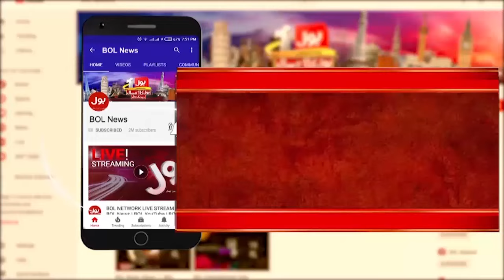Pakistan Army Chief Big Statement | BOL News Headlines At 11 AM | 6 September 1965